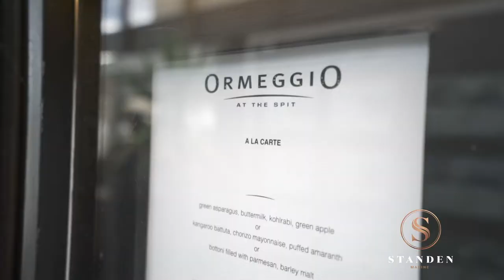Destination: Middle Harbour | Standen Marine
Living in Sydney, one the most attractive places that you can take your boat, if you normally do your boating in Sydney Harbour, is the many nooks and crannies of the waterways known as Middle Harbour.

Standen's Dealer Principal, Steve Williams, has enjoyed this area for years.

Get the low down by reading our Blog post that lists Places to Berth, Restaurants and Cafes, Things to do, Beaches and more. to read